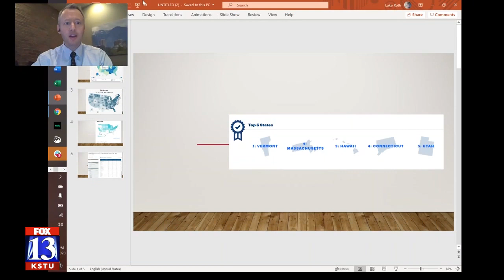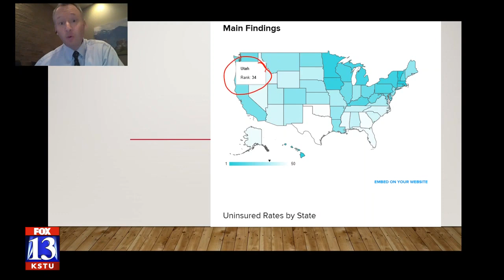Utah is young and healthy. Why that's a problem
There’s a problem with being really healthy…and Utah does tend to be one of the healthiest states.